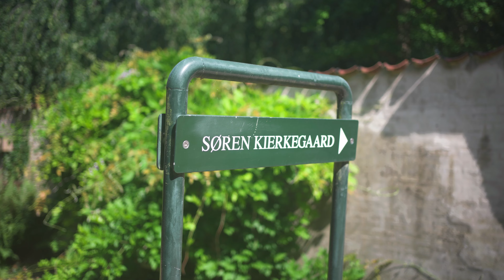Copenhagen's Graveyard Culture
Yes, that's right! In Denmark, Copenhagen, it's quite common to spend your time chilling in cemeteries. I went to Assistens Kirkegaard (cemetery) to ask Copenhagerners why they exhibit this behaviour. You'll be surprised to find out why...

My first interviewee actually made a book about this specific cemetery! About the surreal colors in November. Check it out